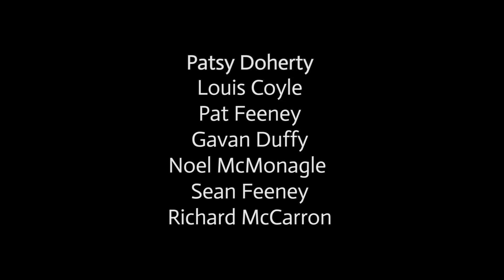"Long Shot's Letter"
“Long  Shot’s Letter” continues on from our first Social Short film, “Long Shot” which tells the harrowing story of a popular man who has the early onset of dementia. Long Shot (played by John Lanigan) knows that his dementia is getting rapidly worse and he decides to write a letter and a short poem “Forget that I Forgot” to his friends. He is not known for writing in any form and the fact that he has given both the letter and poem to his wife with the understanding that both are to be given to his friends on the event of his death, is both moving and enlightening. In these two films our intention is to highlight the devastating effects that dementia has on both the person who has dementia and his/ her family and friends and to help people understand the emotional turmoil that accompanies dementia, as the person’s condition slowly worsens and they become strangers to the very people that they were so close to.
 VOICE.